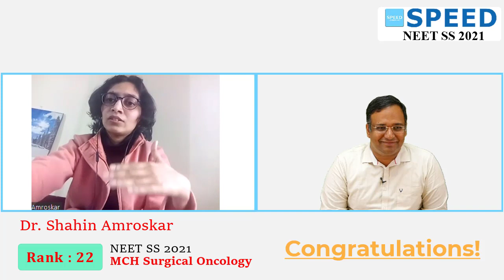NEET SS 2021 | MCH Surgical Oncology - Rank 22, Dr Shahin Amroskar from SPEED